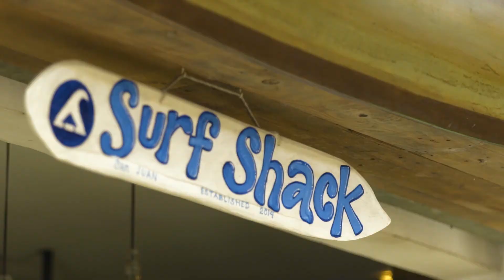My Philippines - La Union (Plug)